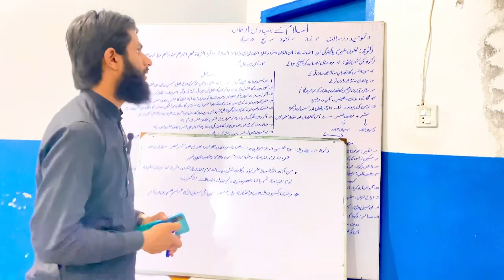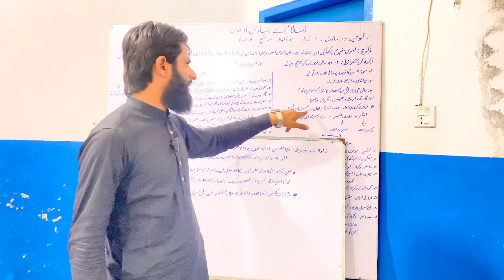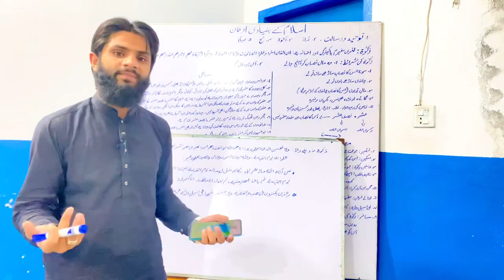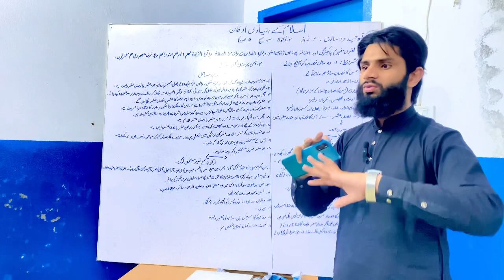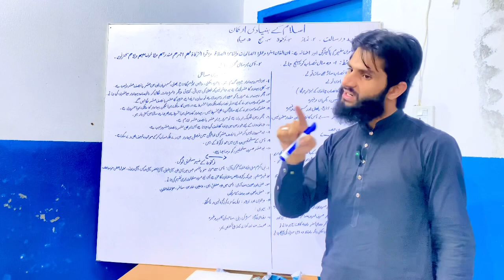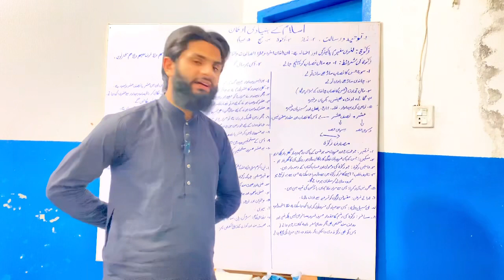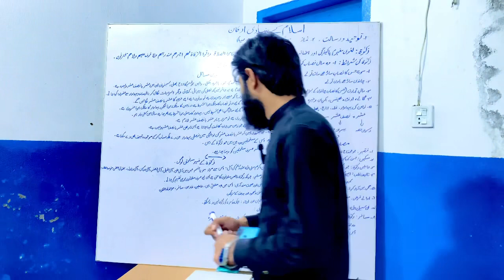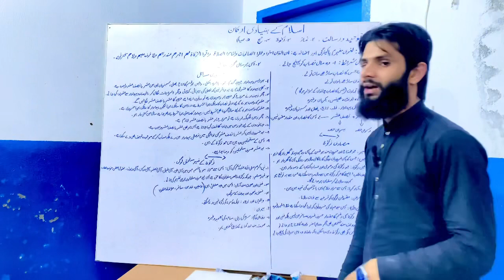4th Lecture By Muhammad Rizwan ( Fahm e islam )